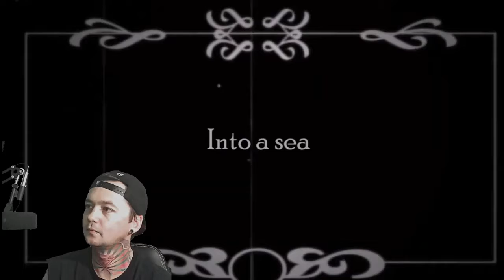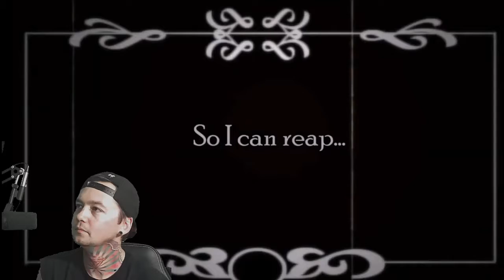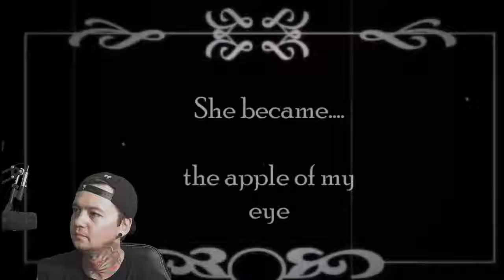Terran Severance - Internalized Manipulations - Local Band Smokeout Reaction / Review